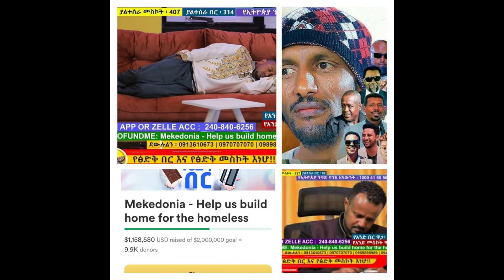ሓደሽቲ ዜናታት ትግርኛ tigrigna breaking news march 7 2023